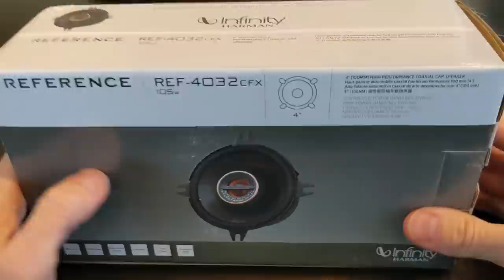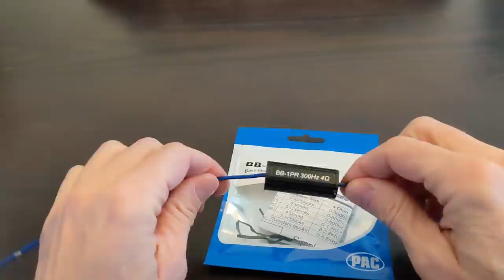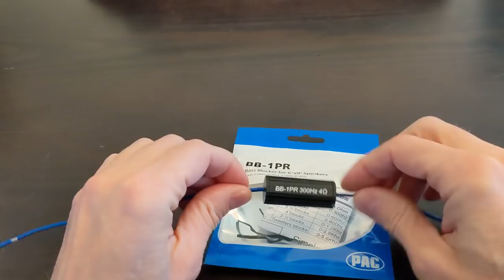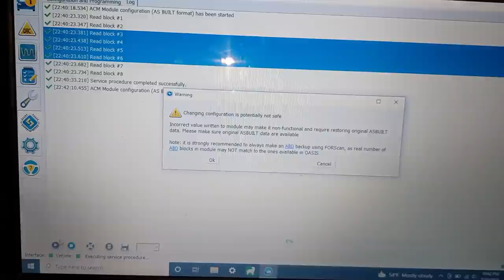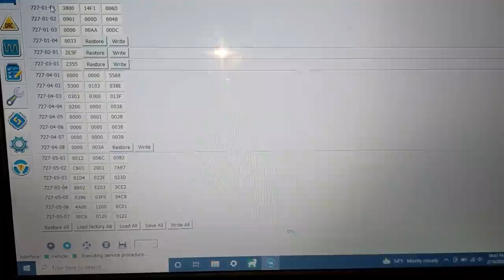2021+ Ford Bronco - Infinity Speaker Upgrade Plus FORScan Programming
The 2021+ Ford Bronco is a great vehicle, but one thing that is pretty horrible are the stock speakers in the standard 6 speaker system. Fortunately, you can significantly improve the audio quality in your Bronco with a cheap and easy upgrade of the 4 inch dash and rear speakers, for about $120.  In this video I will show you how to remove and replace the speakers, install base blockers on the front dash speakers, and finally perform a FORScan programming update that will unlock additional volume from the rear speakers.

Lastly I will do a sound test, and show you 'side by side' comparisons of the audio output from:
1) stock
2) with upgraded speakers, and
3) with upgraded speakers plus the FORScan programming

Infinity speakers
Bass blockers
Crimp tool
Small terminal connectors
Large terminal connectors
if you don't want to buy a large quantity
FORScan adapter

And as noted in the video, here is the link to the Bronco6G forum member that is selling pre-wired connectors on eBay

Music with permission by Ronan Conroy (ronanconroy.bandcamp.com)